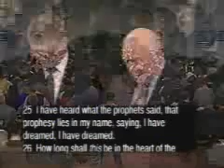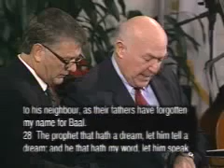Chuck Smith Founder of Calvary Chapel October 3 2013 Moved from earth to heaven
Founder of Calvary Chapel Chuck Smith Moved from earth to Heaven October 3 2013

John 11:25-26 Jesus said unto her, I am the resurrection, and the life: he that believeth in me, though he were dead, yet shall he live: 26 And whosoever liveth and believeth in me shall never die. Believest thou this?

Orange County Register Newspaper - Chuck Smith, Calvary Chapel founder, dies after cancer battle

Chuck Smith the evangelical pastor whose outreach to hippies in the 1960s helped transform worship styles in American Christianity and fueled the rise of the Calvary Chapel movement worldwide.

2 Corinthians 5 New King James Version (NKJV)
Assurance of the Resurrection

For we know that if our earthly house, this tent, is destroyed, we have a building from God, a house not made with hands, eternal in the heavens. 2 For in this we groan, earnestly desiring to be clothed with our habitation which is from heaven, 3 if indeed, having been clothed, we shall not be found naked. 4 For we who are in this tent groan, being burdened, not because we want to be unclothed, but further clothed, that mortality may be swallowed up by life. 5 Now He who has prepared us for this very thing is God, who also has given us the Spirit as a guarantee. 6 So we are always confident, knowing that while we are at home in the body we are absent from the Lord. 7 For we walk by faith, not by sight. 8 We are confident, yes, well pleased rather to be absent from the body and to be present with the Lord

Chuck Smith, the evangelical pastor whose outreach to hippies in the 1960s helped transform worship styles in American Christianity and fueled the rise of the Calvary Chapel movement,

Diagnosed in 2011, Smith continued to preach and oversee administration at Calvary Chapel Costa Mesa (California), where he'd been pastor since 1965. In 2012, he established a 21-member leadership council to oversee the Calvary Church Association, a fellowship of some 1,600 like-minded congregations in the United States and abroad.

Smith was known for expository preaching as he worked his way through the entire Bible, unpacking texts from Genesis through Revelation and offering commentary along the way.

"He led a movement that translated traditional conservative Bible-based Christianity to a large segment of the baby boom generation's counterculture," says Brad Christerson, a Biola University sociologist who studies charismatic churches in California. "His impact can be seen in every church service that has electric guitar-driven worship, hip casually-dressed pastors, and 40-minute sermons consisting of verse-by-verse Bible expositions peppered with pop-culture references and counterculture slang."

He found his groove in the 1960s, when many evangelicals were frowning on the wild outfits, long hair and psychedelic music that were all the rage among young adults. One seminal moment came during his early days at Calvary Chapel Costa Mesa, where old guard trustees posted a sign in their renovated sanctuary: "no bare feet allowed." Smith tore it down with a promise to reach young souls for Christ, even it meant throwing out new pews and carpeting and bringing in steel folding chairs.

Smith never became a hippie, Eskridge said. But he nonetheless won a following as a non-judgmental father figure by welcoming a blend of pop music, poetry and aspiration to live like Jesus. Together with hippie Lonnie Frisbee, Smith helped propel the Jesus People Movement, with its embrace of Christ's teachings and disavowal of institutional church trappings.

Smith also pioneered translations of Gospel teachings into 20th-century pop art forms. In 1971, he launched Maranatha! Music, a pioneering record label designed to promote the "Jesus music" that his young followers were producing on the California coast.

Ministries born in the 1960s and 70s grew into a distribution empire. By 2013, Smith's radio and television programs were airing in more than 350 cities around the world. The Word for Today, a publishing program begun in 1978, now packages Smith's messages through books for adults and children, DVDs, CDs and other channels.

Never a denominational man, Smith forged a different type of fellowship among congregations as word of his success spread. Calvary Chapels, concentrated largely in coastal population centers, reflect Smith's preferences for authoritative male pastors, expository preaching and openness to contemporary music.

In Smith's absence, the Leadership Council of the Calvary Chapel Association will continue to govern the fellowship's affairs.